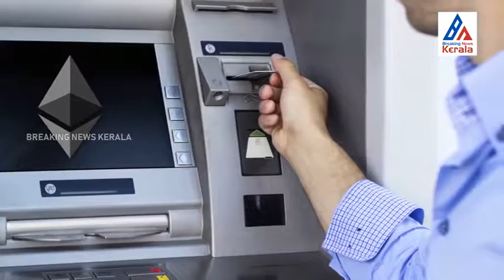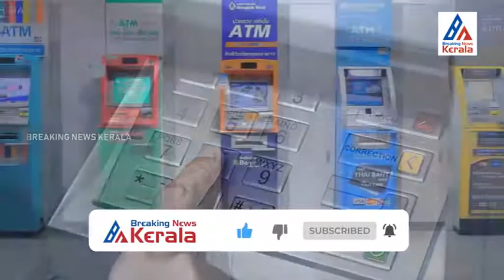BNK ATMകൾക്ക് പ്രവർത്തന മാനദണ്ഡം നൽകി സര്‍ക്കാര്‍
വാര്‍ത്തകള്‍  തത്സമയം വിരൽ തുമ്പിൽ 🤳🏻

📲 ഇന്‍സ്റ്റാഗ്രാമില്‍ ലഭിക്കുന്നതിനായി 👉🏻

📰 Follow us for latest news..